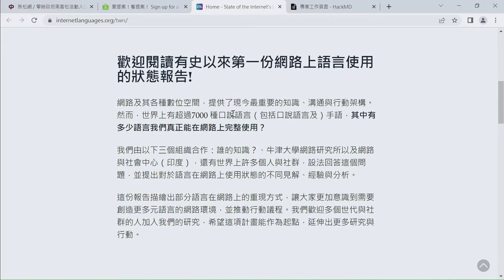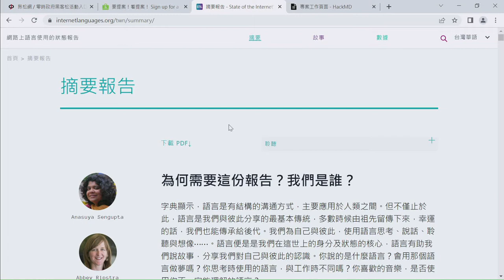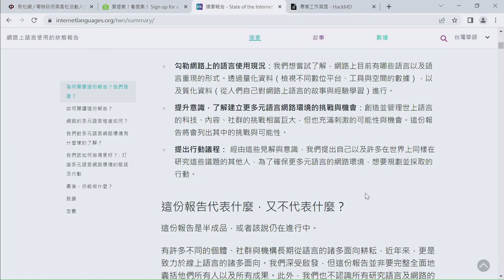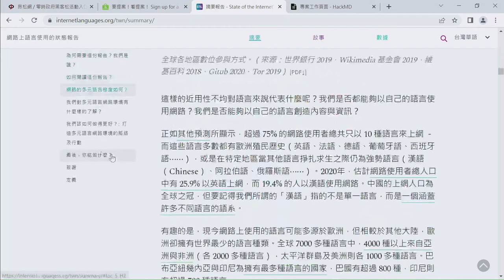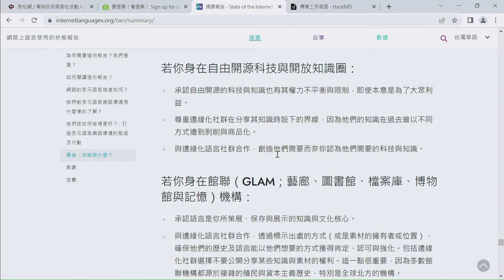g0v tw hackath50n — 成果報告 — 網路語言狀態報告台灣華語版 ／ ael — 來電50黑客松